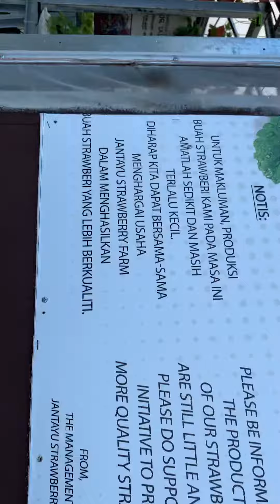Taman strowberry 04/01/2019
Taman strowberry kuching Sarawak